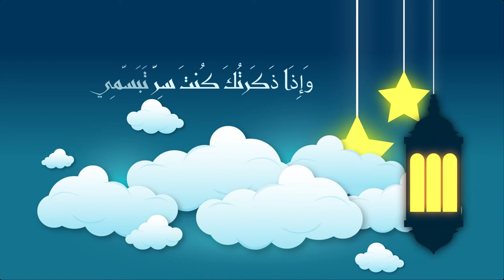Welcome Ramadan by Nasser Alhajri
Recording & Graphic Design
Thanks to Nasser Alhajri